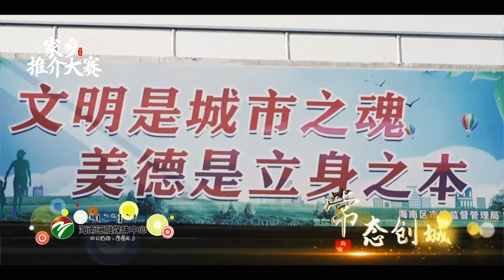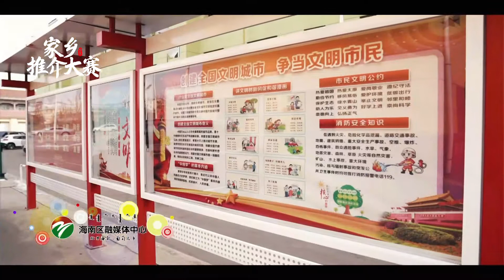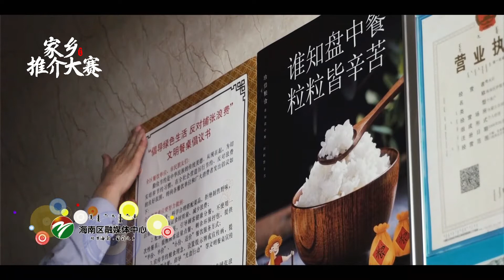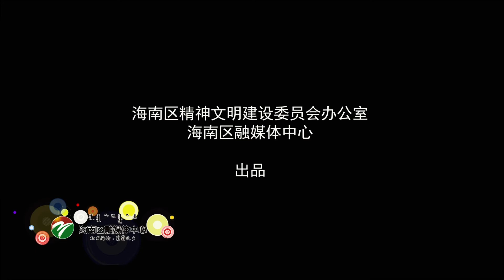488 海南赛区：常态创城